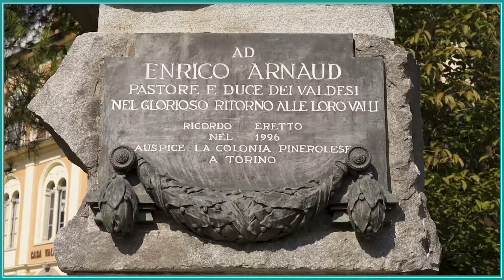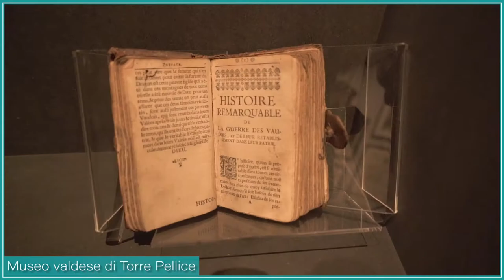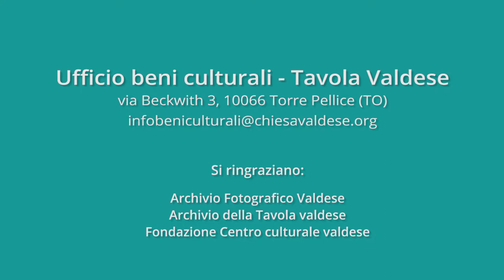Ad utrumque paratus: 𝐇𝐞𝐧𝐫𝐢 𝐀𝐫𝐧𝐚𝐮𝐝, 𝐭𝐫𝐚 𝐭𝐨𝐠𝐚 𝐞 𝐬𝐩𝐚𝐝𝐚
👉🎥 Concludiamo il ciclo di video dedicati all’emigrazione dei ValdesiInGermania con l’approfondimento di uno dei protagonisti di queste vicende: il pastore e “condottiero” HenriArnaud, di cui l’anno prossimo ricorrerà il tricentenario della morte.
➥ Ancora grazie ad AlbertDeLange per averci aiutato a raccontare queste vicende!